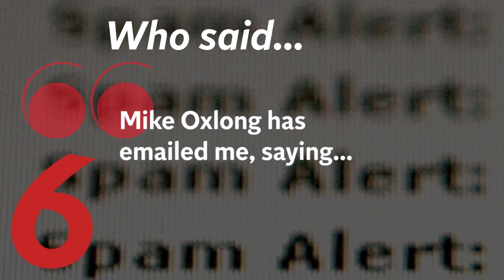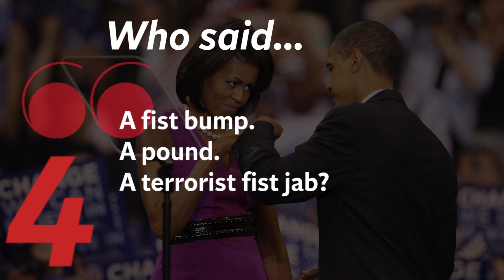Who said it: GB News or Fox News?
GB News was recently launched amid fears it would herald the arrival of Fox News-style coverage on British shores. But how similar are the two channels in reality?

Can you guess which quotes are from GB News and which are from Fox News?

For example, on which side of the Atlantic was the author Enid Blyton described as the “extraordinaire behind the Magnificent Seven”? On which channel did a presenter ask: “You’re a Muslim, so why did you write a book about the founder of Christianity?”